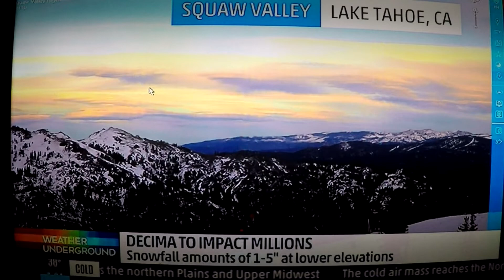[Weather Underground] Winterstorm Decima forecast